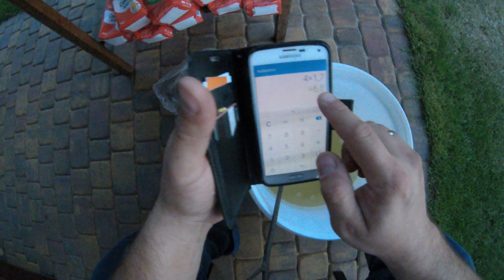Pszczoły_przegląd - przygotowanie syropu 20190715205832 0001